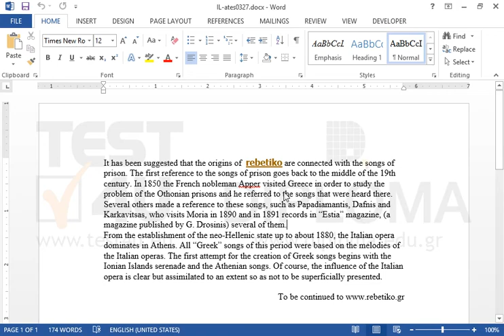Set the number 1234 as a password to modify the document.